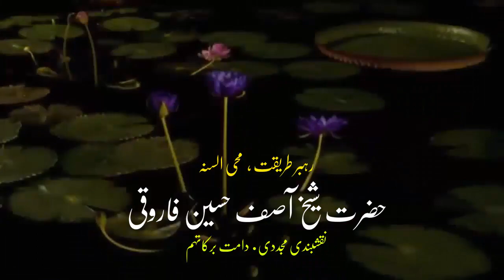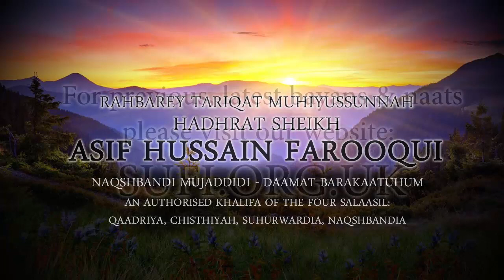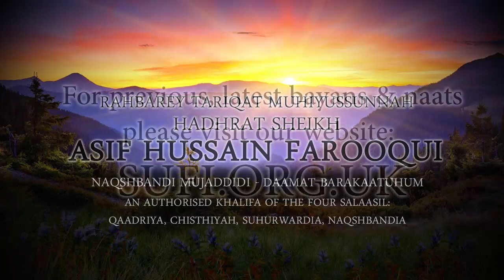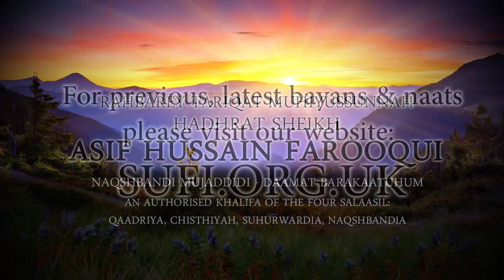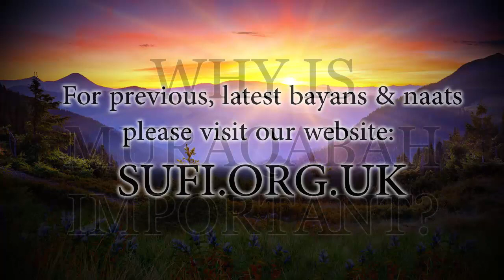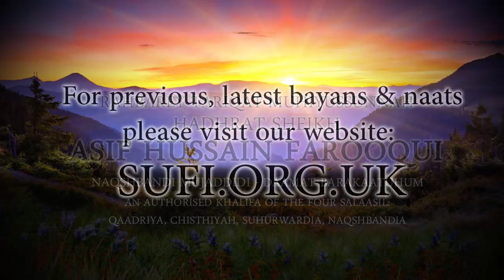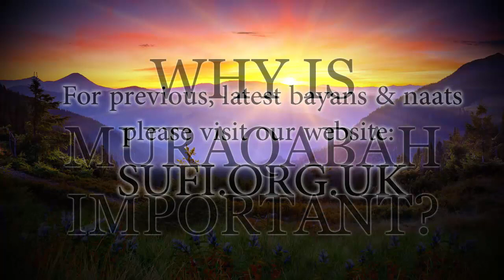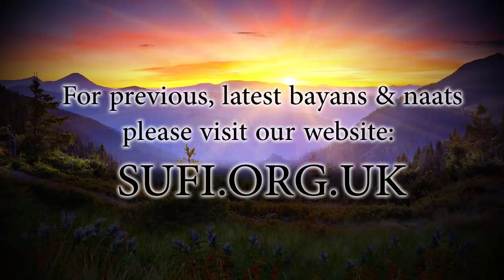Bayan Why Is Muraqabah Important? - by Hadhrat Sheikh Asif Hussain Farooqui Naqshbandi (UK)